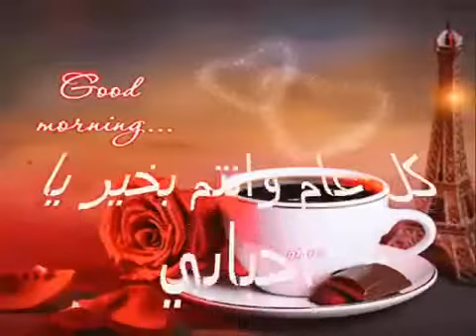كل عام وانتم بخير